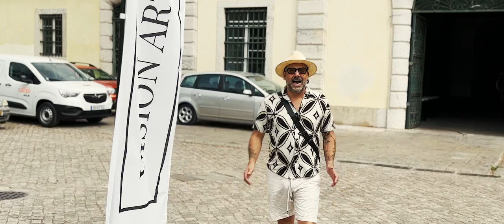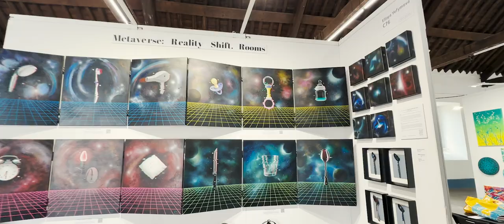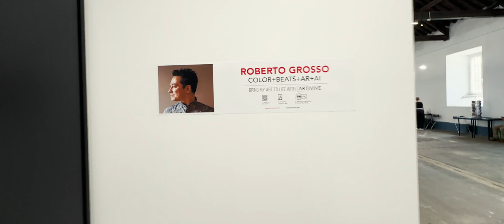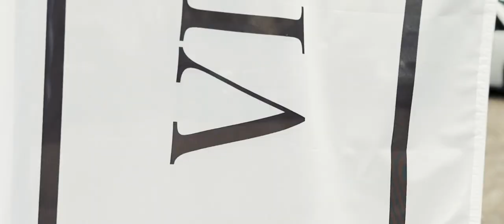VISION ART FAIR em Lisboa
O ROLÊ DE HOJE desta semana é na VISION ART FAIR LISBOA

É gratuito! É SÓ DAR PLAY!

ENTREVISTADOR
FABIANO CAFURE

PRODUTORA
KREATORI FILMES

DISTRIBUIÇÃO
CANAL O CUBO

LOCAÇÃO
Cordoaria Nacional